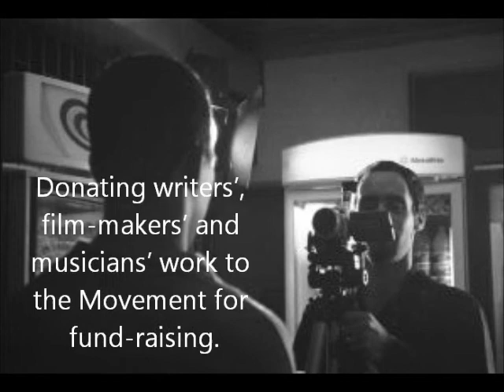Cancer Survival Movement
Creating the opportunity to donate money, music, words, films, poems, blogs, vlogs, logs!  Building a publisher which promotes the heroes who raise money for cancer hospices.  Raising awareness of cancer victims and their families and helping save lives by promoting early diagnosis and self-examination.